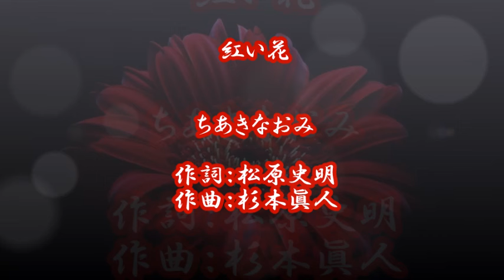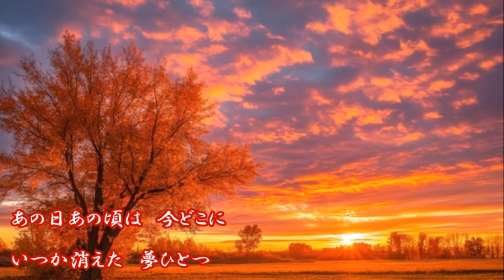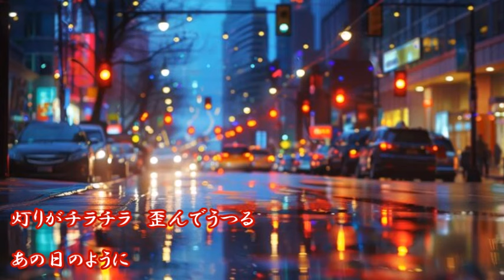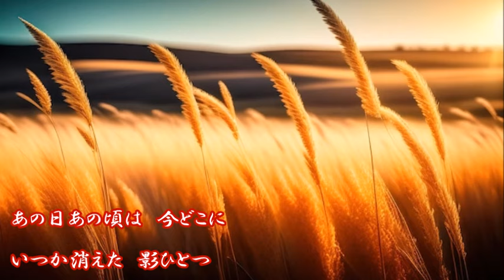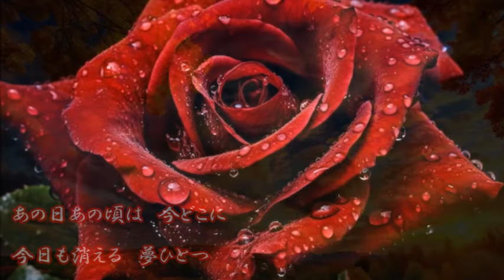☆杉本眞人作曲☆ ちあきなおみ 【紅い花】（歌詞付き）（Cover）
今月は、杉本眞人さん作曲の歌を唄います。
4曲目は、1991年発売の【紅い花】

ちあきなおみさんは、この歌が発売された翌年の1992年に、
ご主人と死別し、、以来、無期限の芸能活動休止中となっているそうで、
この歌が現時点で、最後のオリジナルシングルとなっているそうです。

知る人ぞ知る名曲で、大好きな歌です。
今なお、根強い人気のあるこの歌を選曲する、この大胆さ・・💦

いつも以上に、ひろ～～～いお心で聴いてやってくださいまし・・。

（こちらで練習させて頂きました。お世話になりました。）

ちなみに、杉本眞人さん作曲の歌は、過去にも唄わせて頂いてます。
お暇でございましたら、そちらも覗いてみてやってくださいまし💦
       • HORIKEN【徒花は咲いたか】
       • KANA【センチメンタル・ゲイ・ブルース】
       • 因幡晃【忍冬】